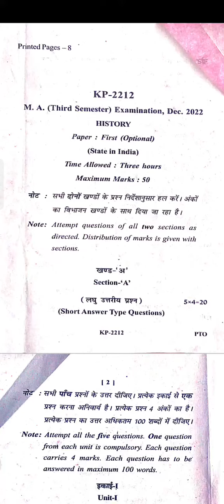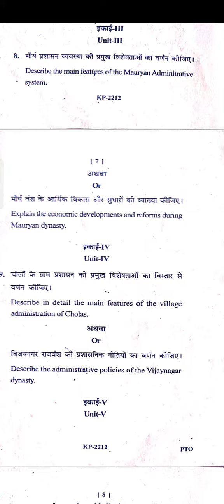M.A. third sem old paper 2022 history first (optional) paper state in India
M.A. third sem
old paper 2022
 history first (optional)
paper state in India